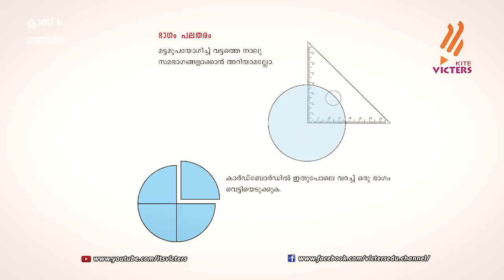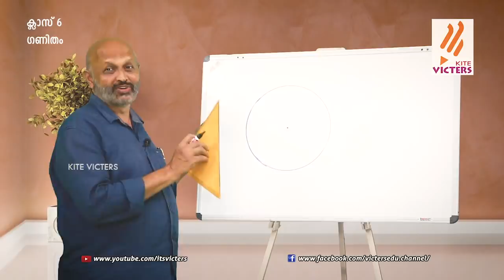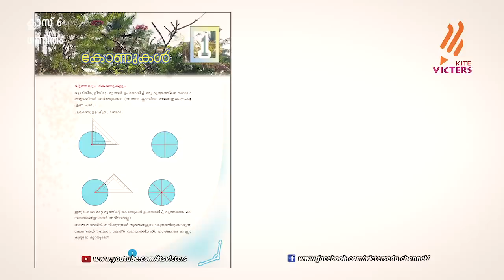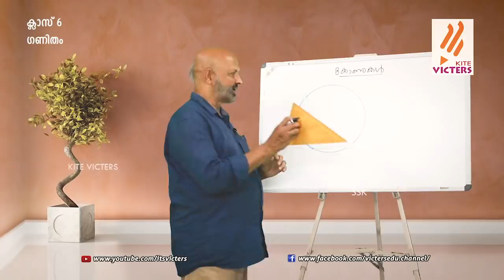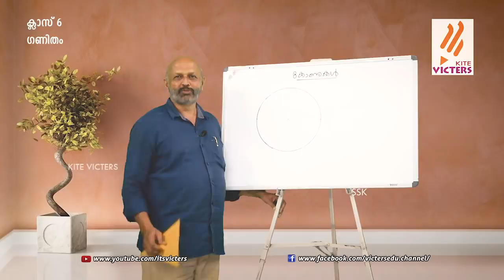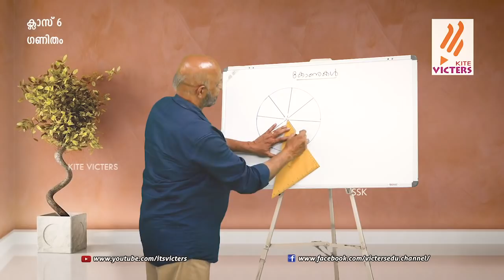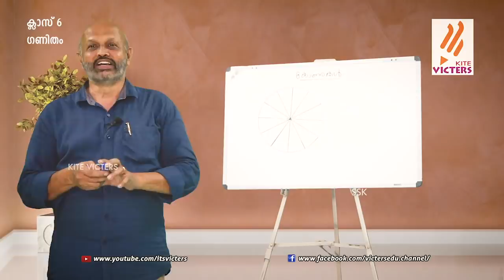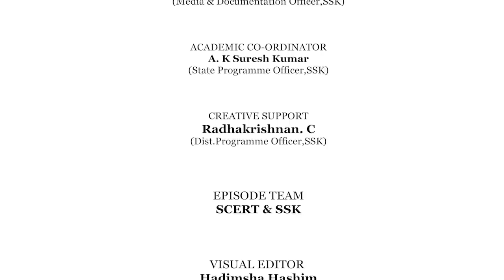KITE VICTERS STD 6 Mathematics Class 01(First Bell-ഫസ്റ്റ് ബെല്‍)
സംസ്ഥാനത്തെ സ്‌കൂൾ കുട്ടികൾക്ക് സാങ്കേതിക സൗകര്യങ്ങൾ പ്രയോജനപ്പെടുത്തിക്കൊണ്ടു കൈറ്റ് വിക്ടേഴ്സ് ചാനല്‍ തയ്യാറാക്കിയ വീട്ടിലൊരു ക്ലാസ് മുറി STD 6 Mathematics Class 01